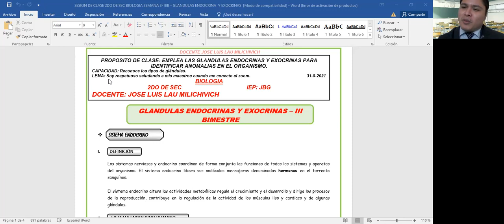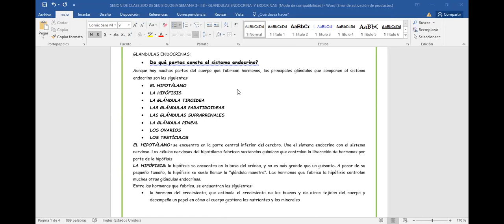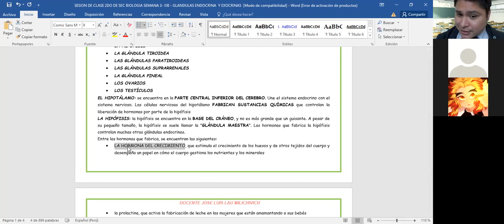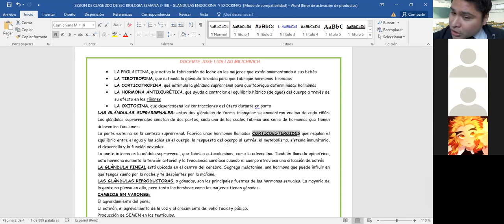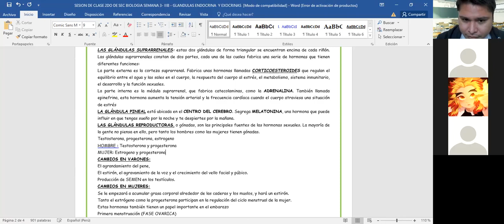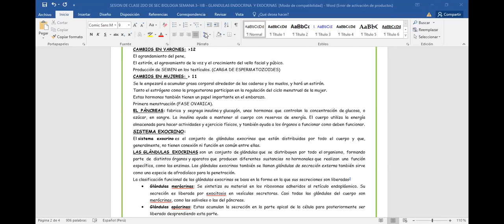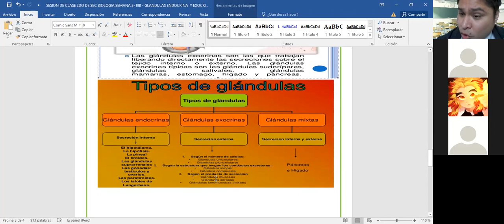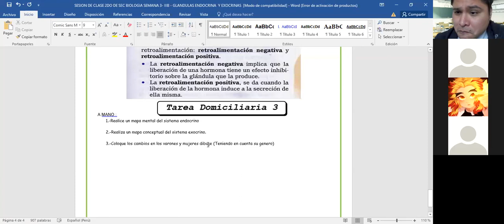VIDEO DE CLASE 2DO DE SEC SEMANA 3 IIIB GLANDULAS ENDOCRINAS Y EXOCRINAS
GLANDULAS ENDOCRINAS Y EXOCRINAS - 2DO DE SEC- IIIB - IEP: JBG